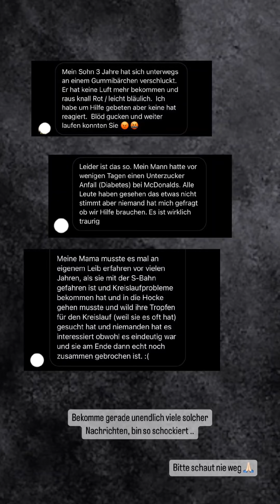Julienco / Tanja Instagram Story vom 25.04.2023 / 26.04.2023